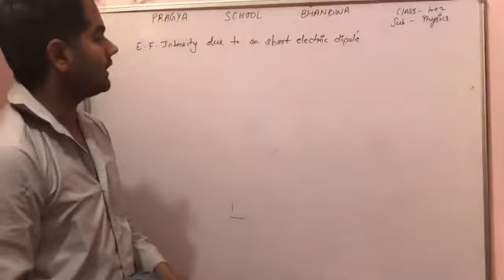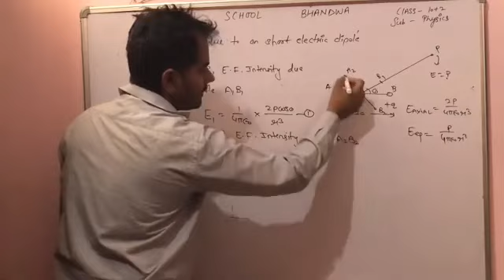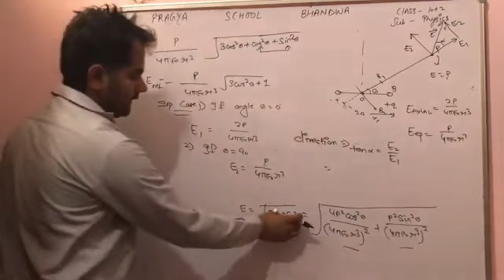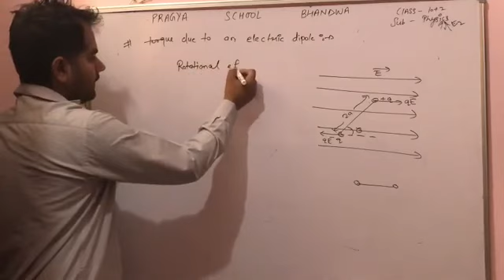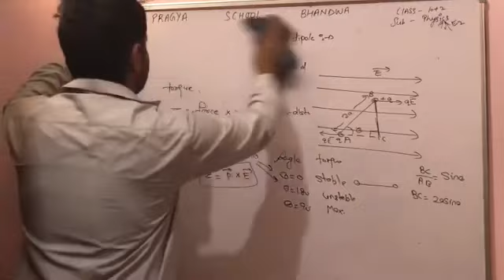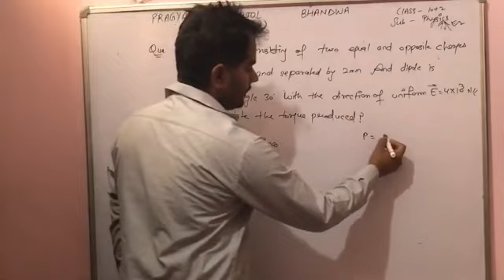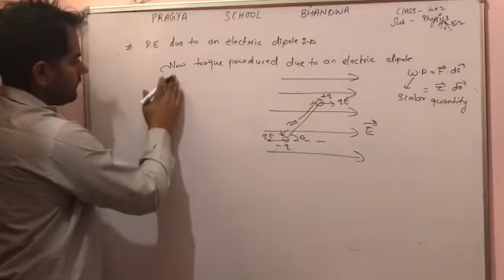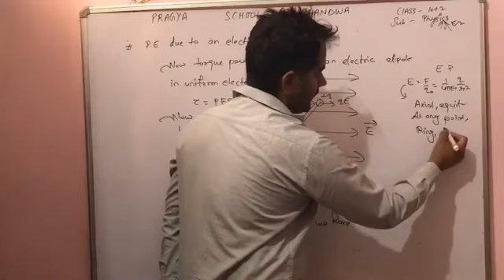Electric Charges and Field by Sharma Sir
Online platform for free video lectures